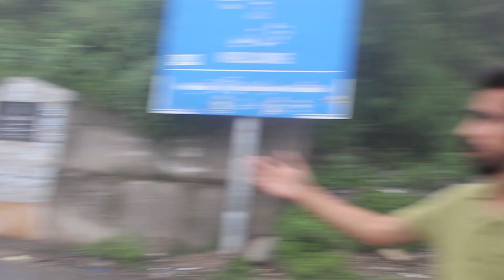جولائی کی تین تاریخ - جنگل کے بیچ شاندار بار بی کیو ۔ کشمیر کے خوبصورت موسم میں بہت انجوائے کیا